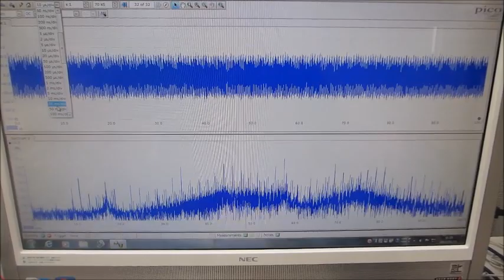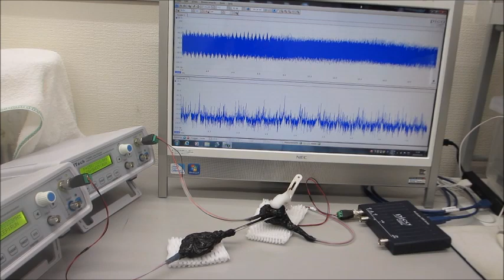オリジナル超音波実験動画（超音波システム研究所）